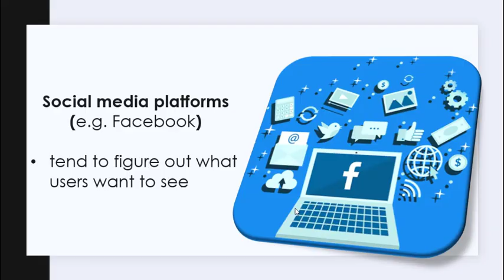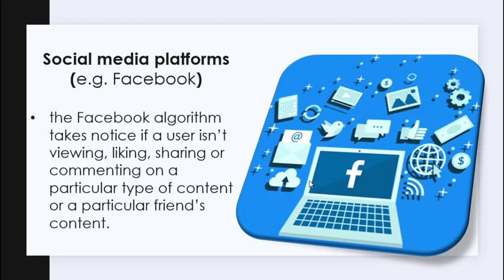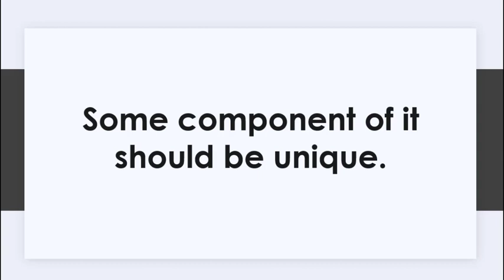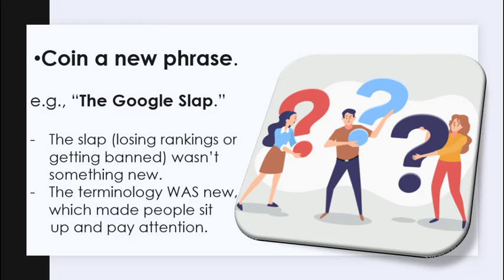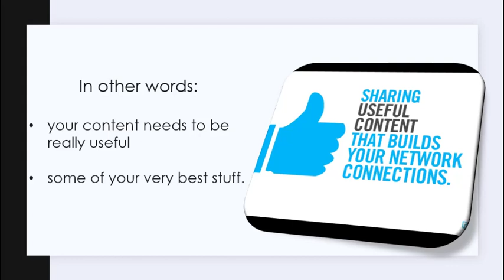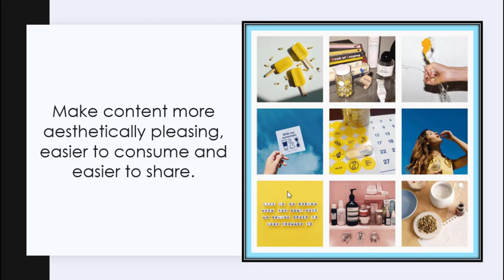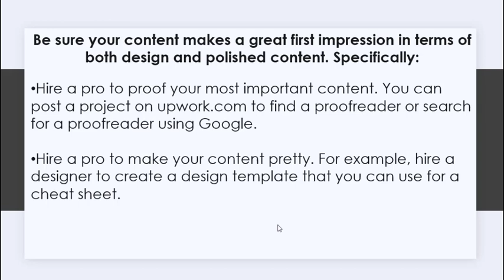Valuable Content: How To Ensure Content is Shareworthy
(Check it out. Tons more free tips for you there, too.)

In this video, Rosalie from the IMsimple.com Internet Marketing Team talks about Valuable Content tips, because Valuable Content is important for every online business. The tips in this video are highly recommended for:

Online Business Startups
Digital Product Marketers
Shopify and Amazon Vendors
Ecommerce Store Owners
Physical Product Vendors
Brick & Mortar Businesses
Local Business Owners
Small Business Managers
YouTube Creators
Authors and Publishers
Digital Agency Owners
Freelancers
Virtual Contractors

We hope you get good use out of this complimentary digital marketing training! We have much more available for you at IMsimple.com.

Need our help or support with a purchase? Our dedicated support team is on standby to help you with any issue 24/7 at 1099support.com. Be sure to reference the specific product and be as detailed as possible with your issue so we can help you!